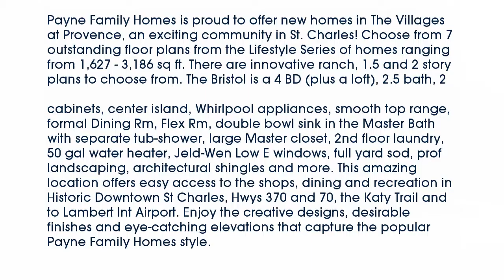Real estate for sale in - MLS# 15058752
63301
MLS# 15058752

Payne Family Homes is proud to offer new homes in The Villages at Provence an exciting community in St. Charles! Choose from 7 outstanding floor plans from the Lifestyle Series of homes ranging from 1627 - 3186 sq ft. There are innovative ranch 1.5 and 2 story plans to choose from. The Bristol is a 4 BD (plus a loft) 2.5 bath 2 story with 2754 sq ft. Features inc 9’ ceilings 36” Kitchen cabinets center island Whirlpool appliances smooth top range formal Dining Rm Flex Rm double bowl sink in the Master Bath with separate tub-shower large Master closet 2nd floor laundry 50 gal water heater Jeld-Wen Low E windows full yard sod prof landscaping architectural shingles and more. This amazing location offers easy access to the shops dining and recreation in Historic Downtown St Charles Hwys 370 and 70 the Katy Trail and to Lambert Int Airport. Enjoy the creative designs desirable finishes and eye-catching elevations that capture the popular Payne Family Homes style.